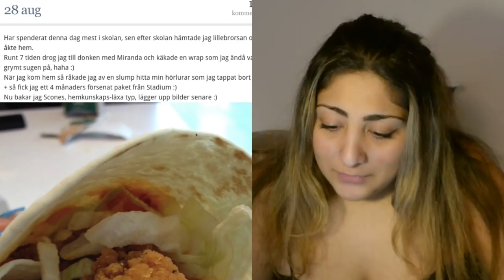LÄSER MIN BLOGG..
Idag läser vi lite äldre inlägg från min gamla blogg (och jag får ett X antal sammanbrott). Enjoy!

Gilla, dela, kommentera & suba på kanalen så blir jag go & gla kexchoklad.